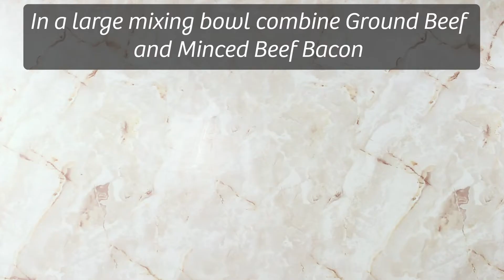Halal DIY Restaurant Style Bacon Burgers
Get $5 OFF your next purchase with code ''YT2022"

ABOUT US: Midamar is a pioneer and global supplier of halal food. With decades of experience exporting food products and equipment worldwide, Midamar is also a supplier of export services to USA based companies. Midamar is best known amongst both consumers and the food-service industry as a premium USDA approved halal food brand.